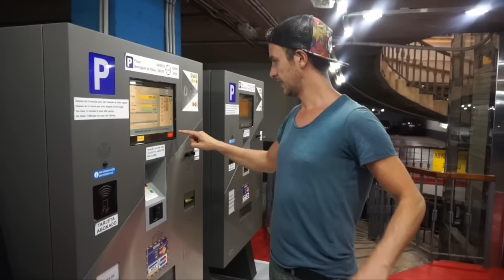ZoSas VLOG #05 Vakantie Mallorca 'Syb gaat onderuit en de lift is stuk'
De laatste vlog van onze vier dagen op Mallorca. Geen nood, de zon was al onder dus geen jaloersmakende shots van strand en zon. :P Veel kijk plezier en vergeet het blauwe duimpje niet.